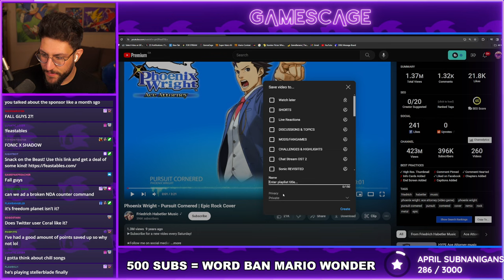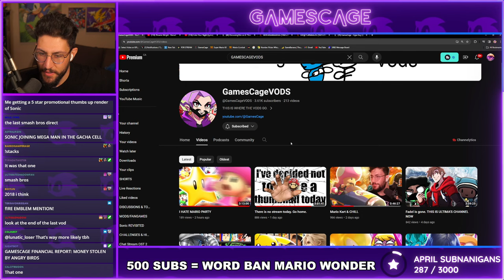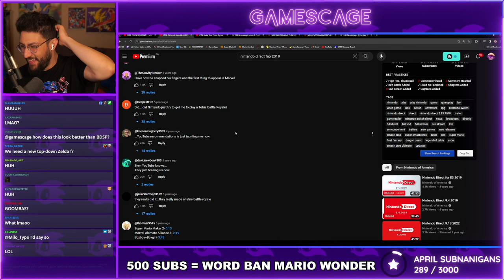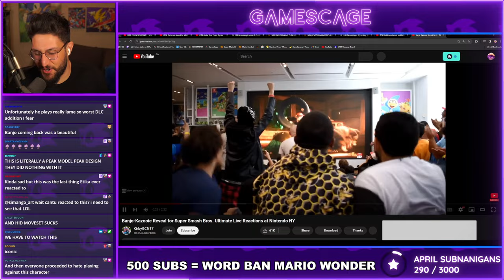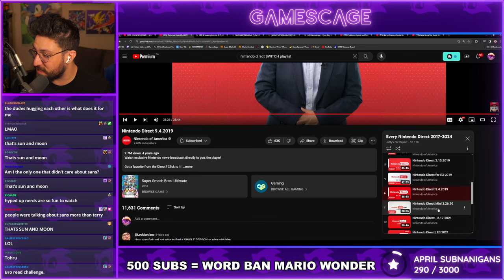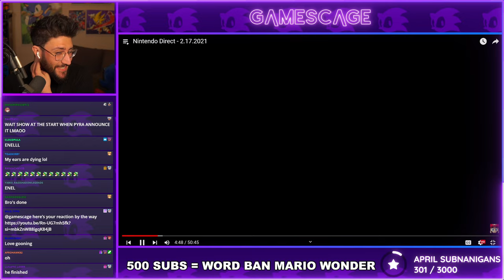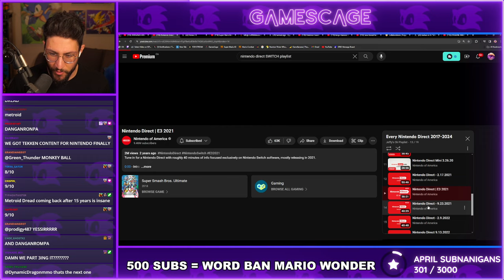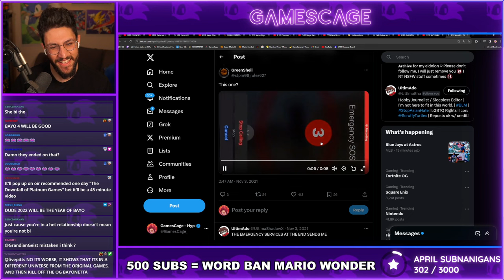Reacting to EVERY Nintendo Switch Era Direct (Part 2)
HYPE (again)